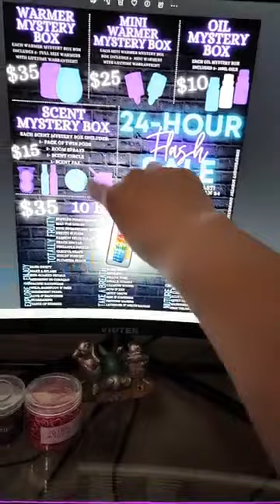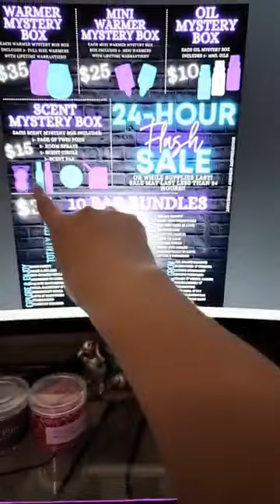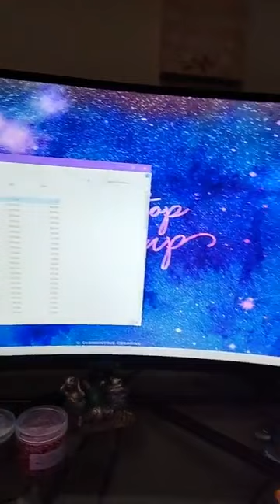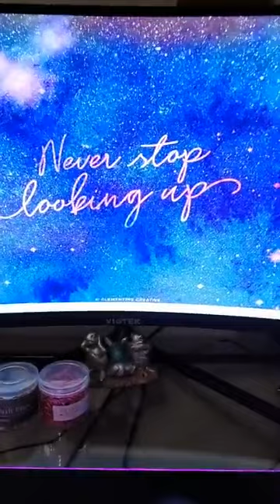⚡️FLASH SALE! 1/19 @11am est!